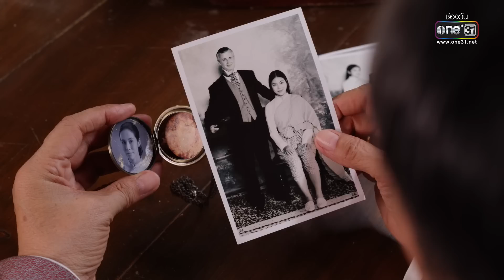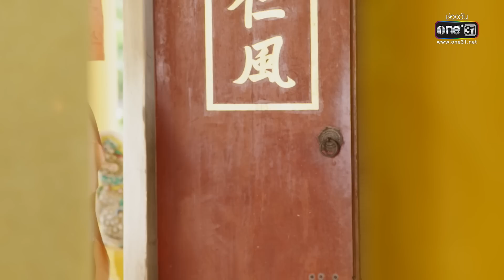(ENG SUB) พระนคร ๒๔๑๐ EP.06 (5/5) | 23 ก.พ. 66 | one31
ติดตามชม พระนคร๒๔๑๐ ทุกวันพุธ-พฤหัสบดี เวลา 20:30 น

คุณพระ หรือ พระฤทธิรงค์รณยุทธ์ (ฌอห์ณ) แห่งกองโปลิศ ชายหนุ่มรูปงาม ผู้มีบาดแผลในใจ ที่ทุ่มเทชีวิตให้กับงานปราบกบฎพระนคร จึงไม่เคยหาความสุขให้ตัวเอง หรือคิดจะออกเรือน ทำเอาญาติผู้ใหญ่ หัวจะปวด
จึงว่าจ้าง ยายแถม (ป้าจิ๊ อัจฉราพรรณ) แม่สื่อเบอร์หนึ่งแห่งพระนคร ซึ่งมี หลานสาวลูกครึ่ง หน้าตาแหม่มจ๋า นามว่า โนรี (ชาร์เลท) เป็นผู้ช่วยตัวแสบ ภารกิจจับคู่ให้กับพระฤทธิรงค์รณยุทธ์ครั้งนี้ โนรีขออาสาเป็นแม่สื่อออกโรงเอง

เมื่อโปลิสหนุ่มพยายามหนีการจับคู่ ต้องมาเจอกับแม่สื่อสาวสายตื๊อ ตัวแสบ ที่ดันตกหลุมรักลูกค้าตัวเองซะงั้น
เมื่อ “คุณพระ” โปลิศหนุ่มไม่แลรัก ต้องมาเจอ “โนรี” แม่สื่อแม่ชักจอมวางแผน ที่แอบรักลูกค้าตัวเอง เธอจะห้ามความรู้สึกครั้งนี้ได้อย่างไร งานนี้ เรื่องวุ่นๆ ที่เต็มไปด้วยการตามหาความจริงมากมายจึงเกิดขึ้น !!